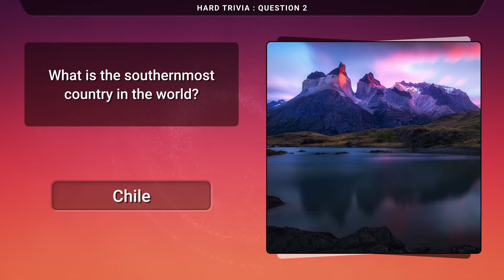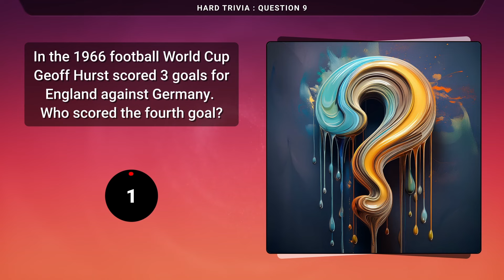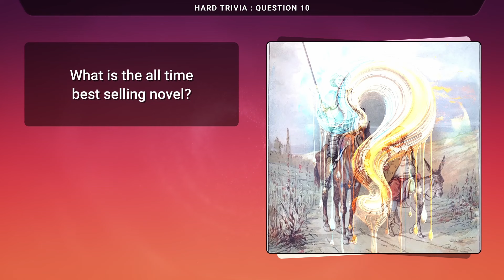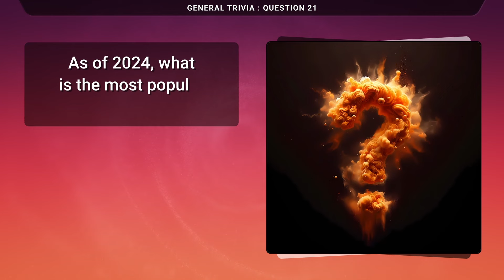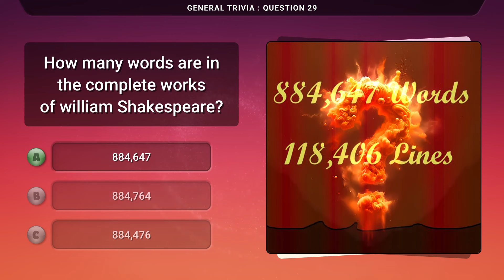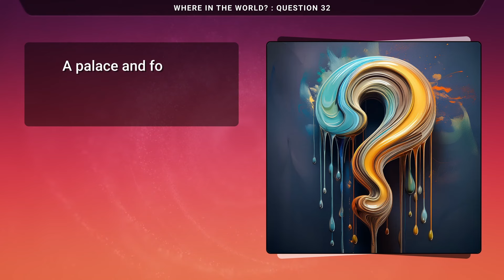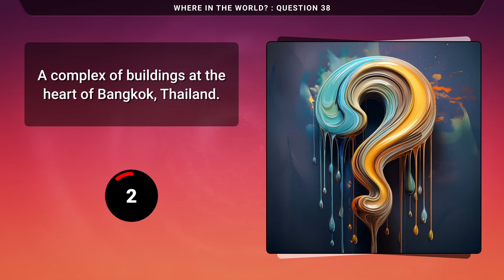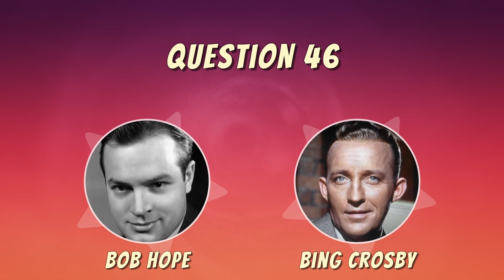Sunday Funday Trivia Quiz : 5 Rounds Of Mixed Questions To Try!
It's that time of the week again, so here is the Sunday Quiz!  Today's quiz is 5 rounds of 10 questions each, a mixture of general knowledge and entertainment.  Make sure to stick around to the end for the answer to the the thumbnail question!  I'm also doing a little experiment, too - I've cut the timers down from 10 seconds to 5 seconds, to keep things moving along a little faster... Let me know in the comments if you prefer the quicker pace or if you prefer the older, more sedate version.